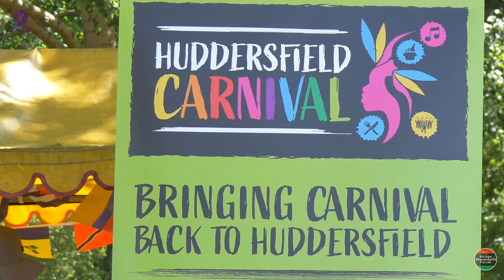Keeping the 'Vibe Alive' with Huddersfield Carnival - Teaser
This Summer, the Huddersfield Carnival Management Committee have once again kept the Vibe Alive in Huddersfield with the special Caribbean and Carnival Fun Day in Greenhead Park.

The day was filled with fun, food and friends, as well as music, dance and much more. KLTV's full highlights are coming soon, but in the meantime, check out this short teaser of what to expect.